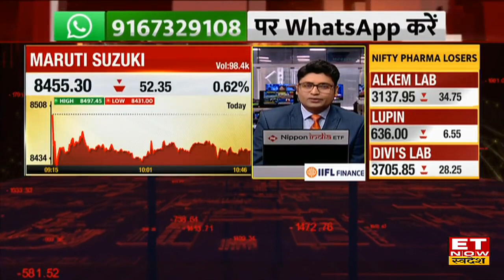SBI MF Portfolio: SBI Mutual Fund में हुआ बदलाव, देश के सबसे बड़े MF क्या खरीदा क्या बेचा ?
SBI MF Portfolio: देश का सबसे बड़ा फंड हाउस और इनकी इक्विटी है वह लगभग चार लाख करोड़ों की है। टॉप एक्स्पोज़र फाइनेंशियल और IT पर रहेगा। वहां पर फाइनेंशियल और मटेरियल सेक्टर पर बायर देखने को मिले हैं। फाइनेंशियल और मटेरियल सबसे ज्यादा खरीदारी वाले शेयर्स है।